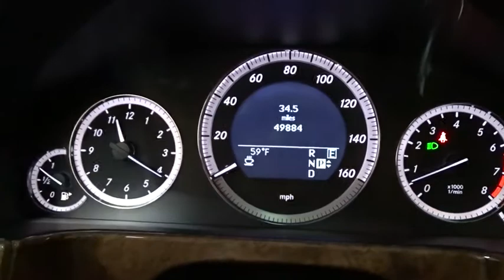2011 Mercedes-Benz E-Class Des Plains, Niles, Glenview, Chicago, Elk Grove, IL B25432A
Designo Platinum Black Metallic Used 2011 Mercedes-Benz E-Class available in Des Plains, Illinois at Bredemann Chevrolet. Servicing the Niles, Glenview, Chicago, Elk Grove, IL area.

2011 Mercedes-Benz E-Class E350 NAV SUNROOF - Stock#: B25432A - VIN#: WDDHF5GBXBA368310

Bredemann Chevrolet
1401 Dempster St